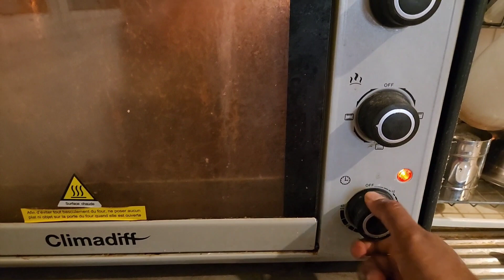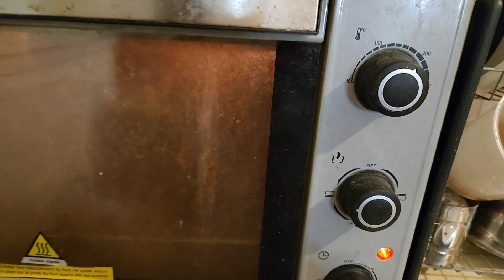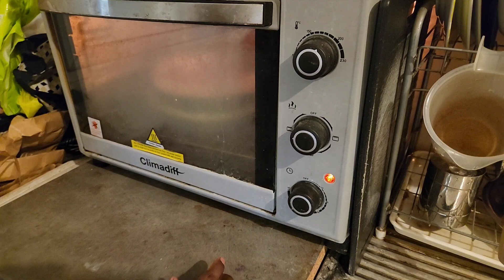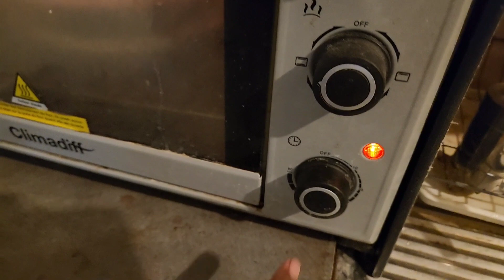சாக்லேட் கேக் செய்வது எப்படி?How to make chocolate cake in tamil?||SasiNisha Family